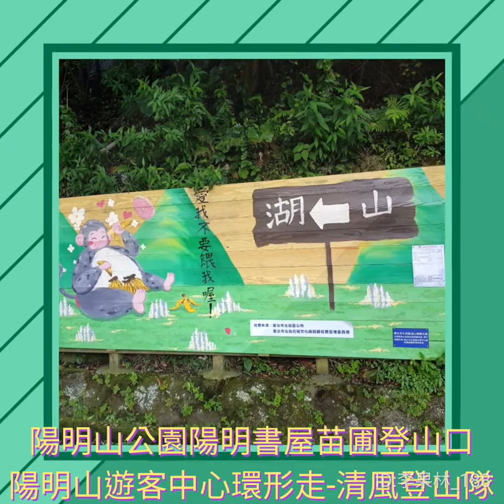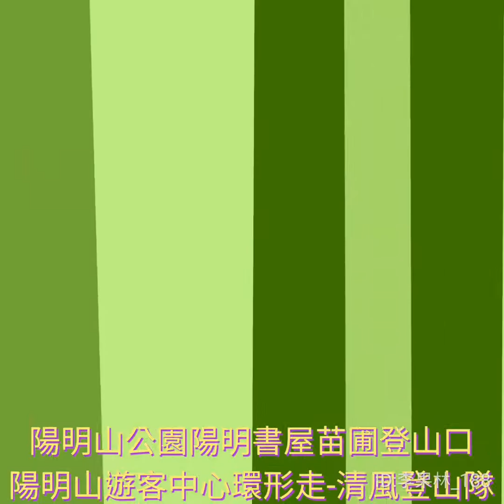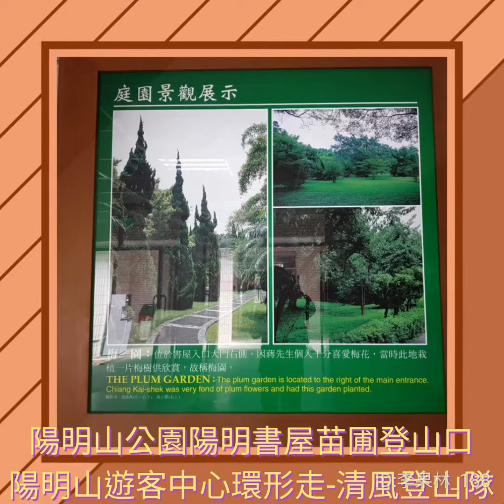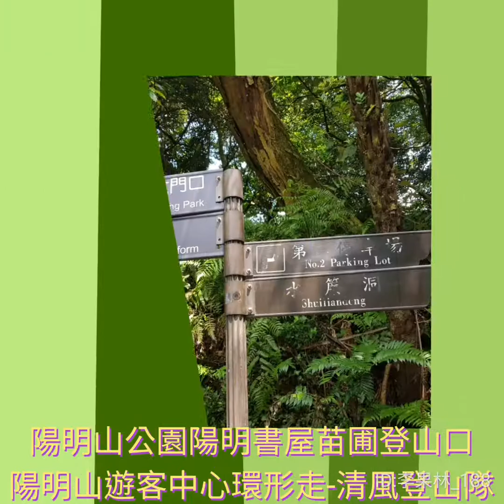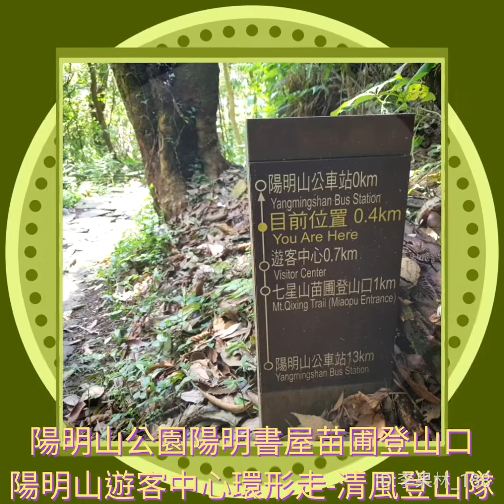陽明山公園、陽明書屋、苗圃登山口、陽明山遊客中心環形走-清風登山隊。